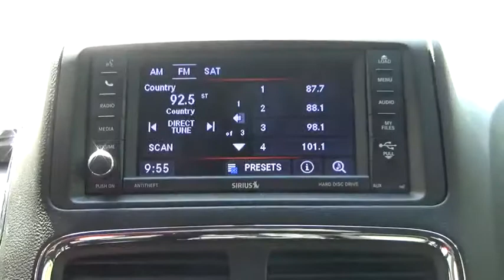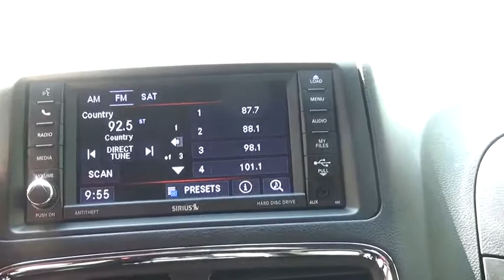2018 Dodge Grand Caravan Stafford Springs, Enfield, Somers, CT, Monson, East Longmeadow, MA JR214047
Billet New 2018 Dodge Grand Caravan available in Stafford Springs, Connecticut at Bolles CDJR. Servicing the Enfield, Somers, CT, Monson, East Longmeadow, MA.
2018 Dodge Grand Caravan SE PLUS - Stock#: JR214047 - VIN#: 2C4RDGBG1JR214047

Bolles CDJR
121A W Stafford Rd.

 This Dodge won't be on the lot long! Pure practicality in a stylish package. Top features include remote keyless entry, automatic temperature control, an overhead console, and power windows. It features a front-wheel-drive platform, an automatic transmission, and a refined 6 cylinder engine. We pride ourselves in the quality that we offer on all of our vehicles. Stop by our dealership or give us a call for more information.
1-Yr SiriusXM Radio Service,2nd Row Stow'N Go Bucket Seats,3rd Row Stow 'N Go w/Tailgate Seats,50 State Emissions,Automatic Headlamps,Black Headlamp Bezels,Blacktop Package,Bluetooth Streaming Audio,Body Color Exterior Mirrors,Delete Body Color Sill Applique,Engine: 3.6L V6 24V VVT,Floor Console w/Cupholder,Fog Lamps,For More Info, Call ,Gloss Black Grille,Highline Door Trim Panel,Instrument Panel w/Piano Black Applique,Leather Wrapped Shift Knob,Leather Wrapped Steering Wheel,MOPAR Body Color Running Boards,Premium Cloth Bucket Seats,Premium Interior Accents,Quick Order Package 29H SE Plus,Rear Air Conditioning w/Heater,Rear Fascia Scuff Pad,Remote Start System,Remote USB Port,Security Alarm,Security Group,Silver Accent Stitching,Sirius Satellite Radio,Steering Wheel Mounted Audio Controls,Transmission: 6-Speed Automatic 62TE,Uconnect Hands-Free Group,Uconnect Voice Command w/Bluetooth,Wheels: 17' x 6.5' Aluminum